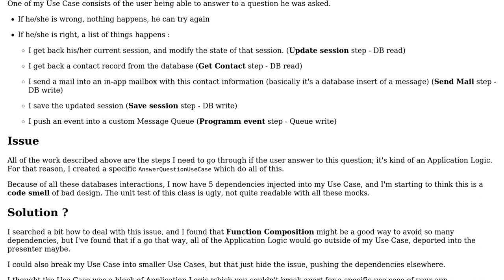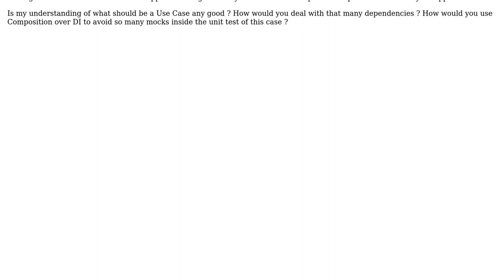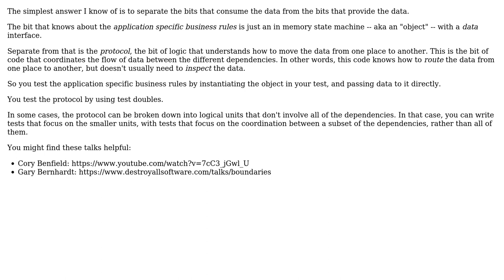Software Engineering: Avoid too much dependencies for a Use Case in a Clean Architecture app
With thanks & praise to God, and with thanks to the many people who have made this project possible! | Content (except music & images) licensed under CC BY-SA | Music | Images & others | With thanks to user VoiceOfUnreason user Rafi Panoyan and the Stack Exchange Network Trademarks are property of their respective owners. You are responsible for your own actions.